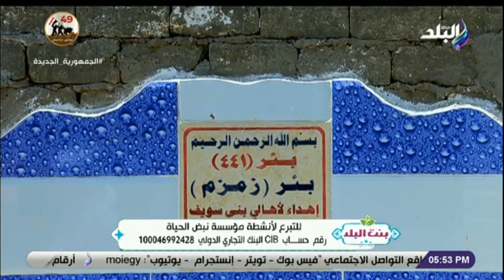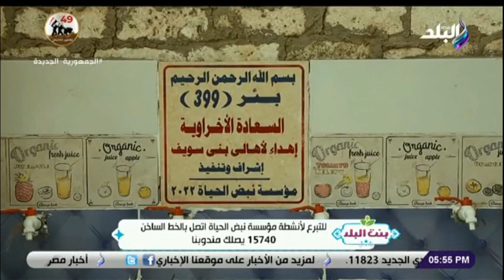بنت البلد مع نشوى مصطفى - 15 أكتوبر 2022 - الحلقة الكاملة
حلقة اليوم 15 أكتوبر  2022 من برنامج بنت البلد وفيها نشوى مصطفى تستعرض إنجازات مؤسسة نبض الحياة ولقاء مع منة ياسر أخصائية سلامة الغذاء وحديث عن طريقة تنقية الخضار الصحي والمظبوط الخالي من الهرمونات والخلطة السرية لغسيل وتنظيف الخضروات والفاكهة بشكل صحي وسليم